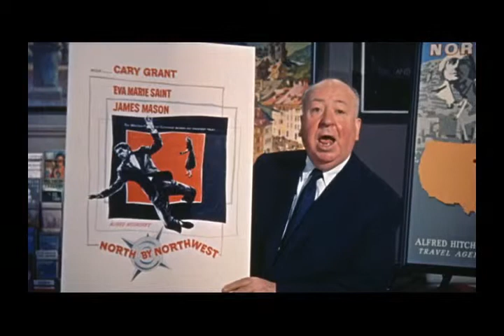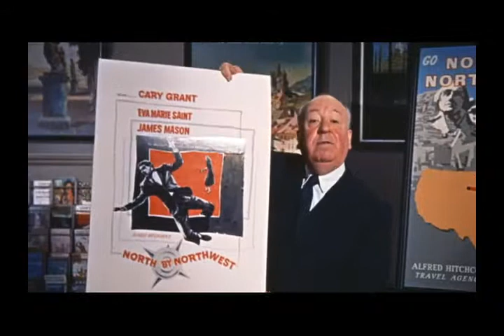North by Northwest - Trailer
What if everyone around you was suddenly convinced that you were a spy? This classic from master director Alfred Hitchcock stars Cary Grant as an advertising executive who looks a little too much like someone else and is forced to go on the lam (helped along by Eva Marie Saint). Hitchcock's sure-handed comic drama pits Grant against a crop duster and lands him in a fight for his life on Mount Rushmore -- a true cliffhanger if ever there was one.